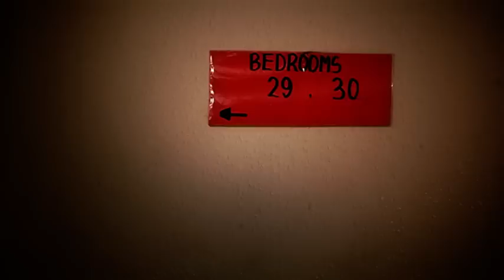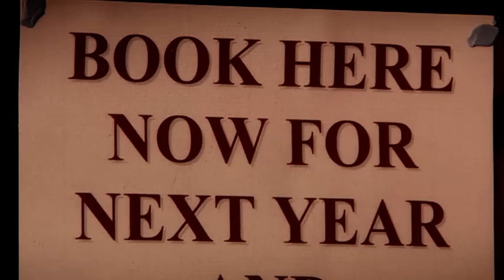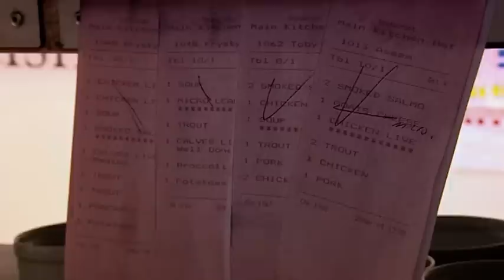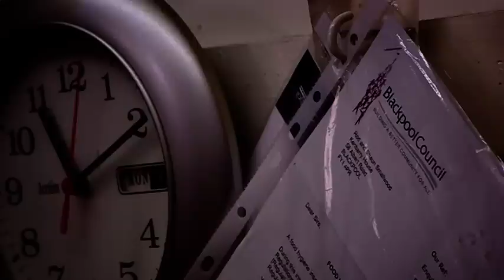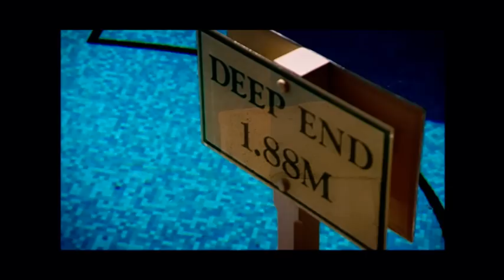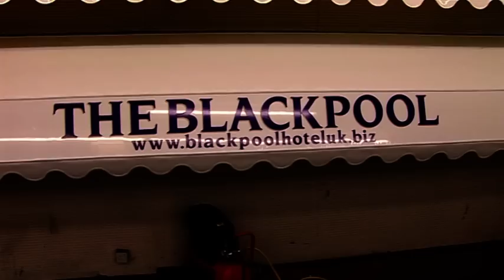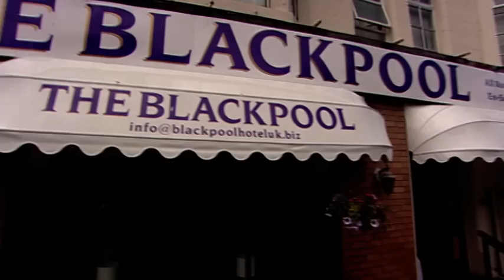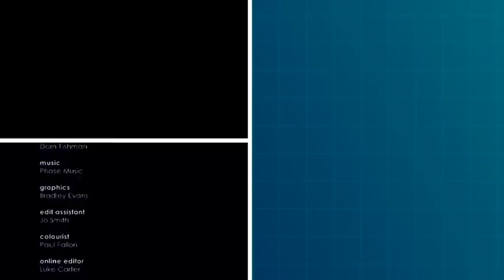Can Ruth Watson Save This Zero-Star Hotel? | Hotel Rescue | Abode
Businesswoman Ruth Watson is on a mission to help the hotels of Britain. This week she’s meeting brothers Rod and Shaun who have the mammoth task of renovating 60 rooms in the heart of Blackpool’s hotel district. The brothers want to turn this zero-star hotel into a four-star dream. Can Ruth help rescue this hotel? Find Out On hotel Rescue!